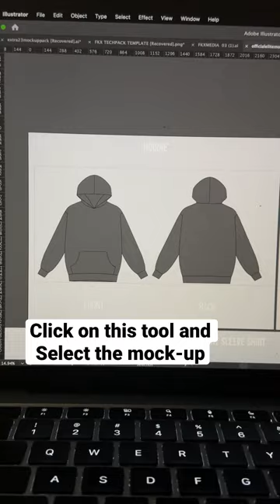Fully customizable and very easy to use, find it on our site 🤝streetwear